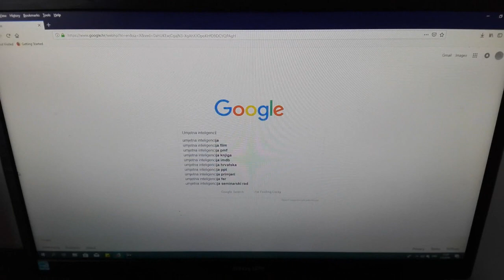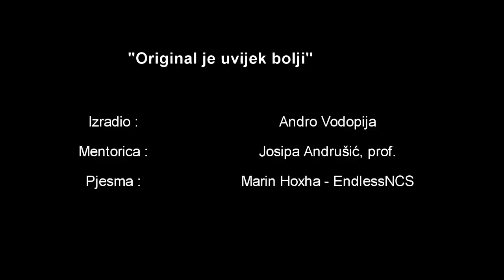Original je uvijek bolji - Andro Vodopija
Video rad „Original je uvijek bolji“ učenika Osnovne škole „Trsat“ Rijeka.
Autor: Andro Vodopija
Mentorica: Josipa Andrušić, prof.
Autor: Marin Xoxha

Video rad je prijavljen za natječaj za najbolji rad učenika osnovnih i srednjih škola „Original je uvijek bolji“, u kategoriji Radovi učenika od 5. do 8. razreda osnovne škole.
Natječaj su 2019. godine organizirali Državni zavod za intelektualno vlasništvo (DZIV) i Svjetska organizacija za intelektualno vlasništvo (WIPO).